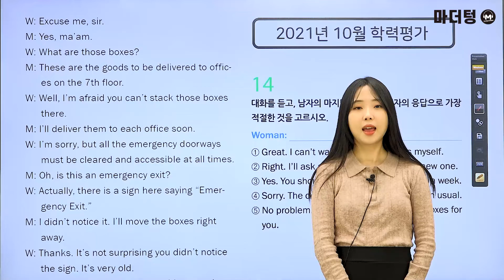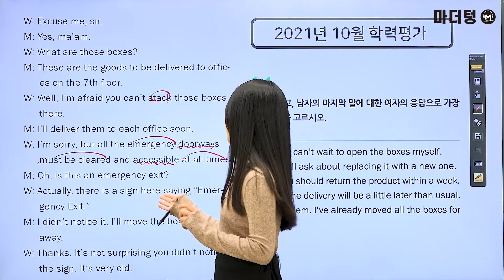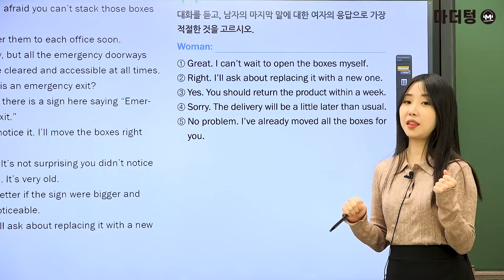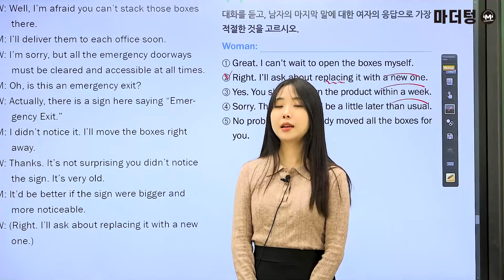[마더텅] [수능기출 영어 듣기] 2021년 10월 학력평가 14번 (해설 : 김유경 선생님)